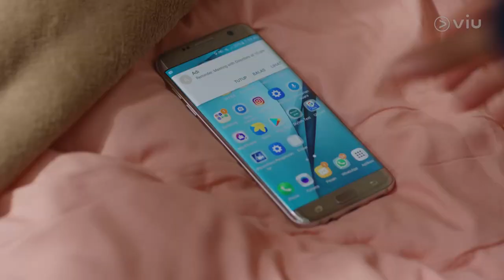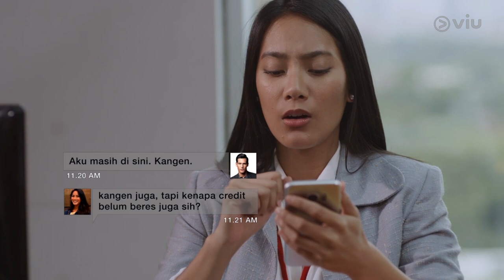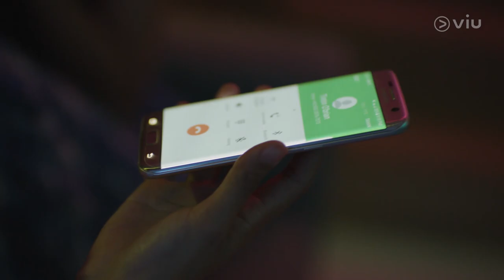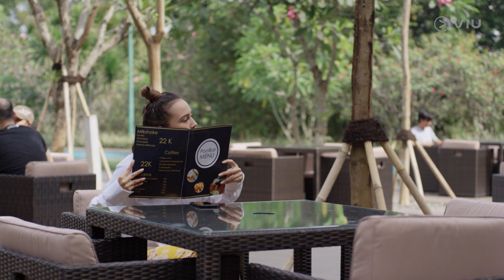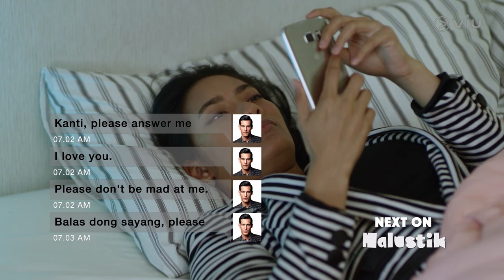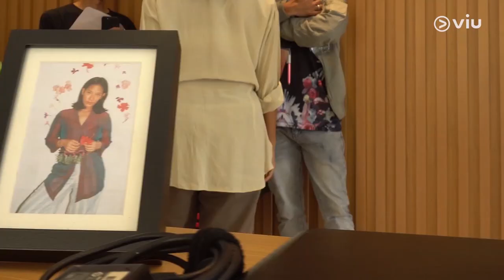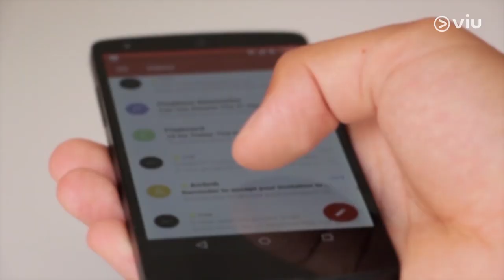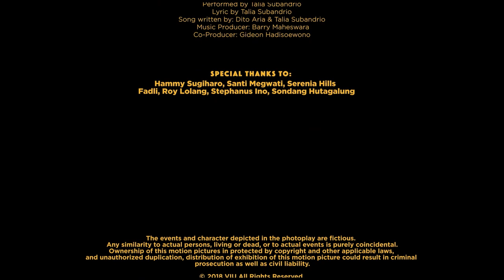HALUSTIK | Viu Original | Tara Basro, Richard Kyle, Lutesha, & Natalius Chendana | Full Episode 1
Sebuah kisah drama komedi yang akan membuatmu tertawa dan menangis, berkisah tentang seorang gadis ambisius bernama Kanti yang hidupnya berubah setelah dipecat dari pekerjaannya. .
Dibintangi oleh Tara Basro, Lutesha, Richard Kyle, dan Natalius Chendana. Serta disutradarai oleh Nia Dinata, Lucky Kuswandi, dan Andri Cung.

Tayang setiap Senin dan Selasa hanya di Viu!